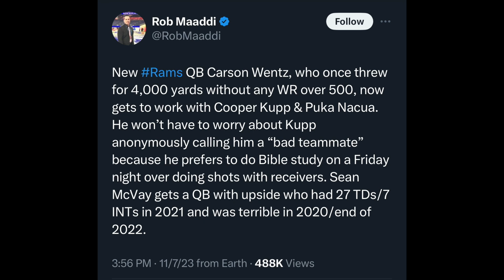Eagles Quez Watkins Is Back 😈 Micah Parsons Taking L AJ Brown “Flip The Switch” Carson Wentz